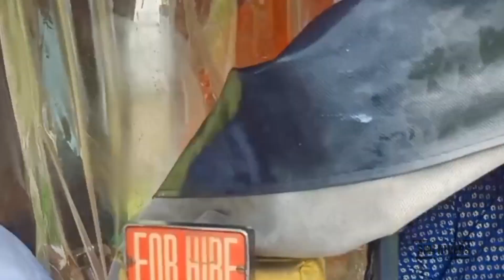Amcha Bappa 2021 Part 1 | Ganpati celebration at Our New home